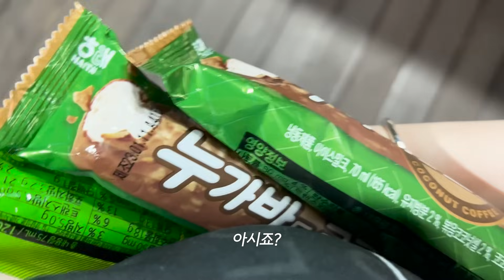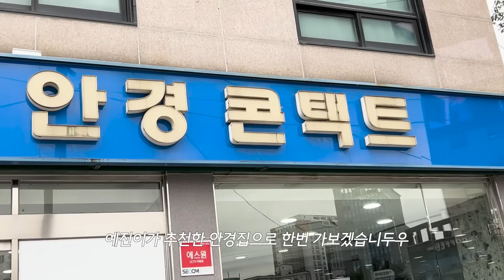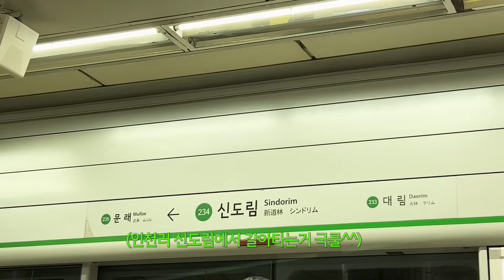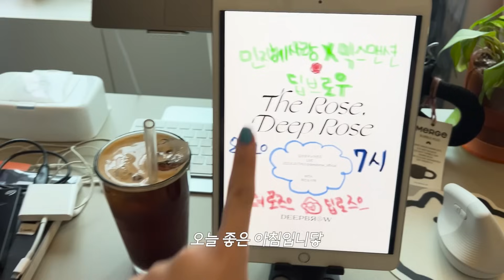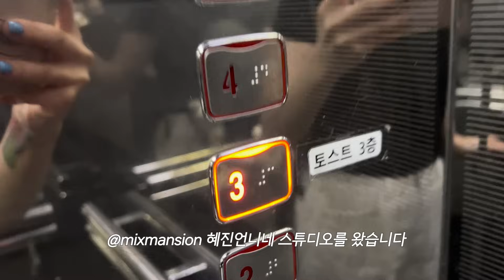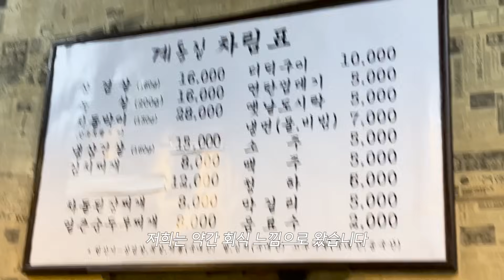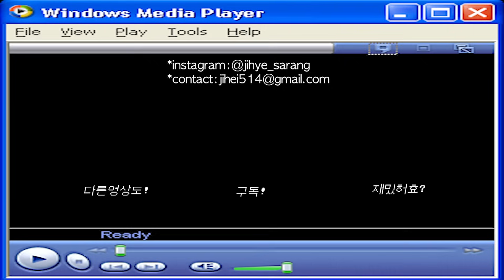다시 일상 브이로그 • 안경 맞추기, 남자친구 선물 ft.살로몬 콜라보, 혼자 카페, 쿠팡 추천템 쌀국수, 라이브방송 진행 | 지혜사랑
다시 소소한 일상 속에서도 최선을 다하겠슴두우~! 오늘도 영상 보러와주셔서 감사해요❤︎

영상에서 소개한 두피 앰플~! 두피에 쭈욱 짜서 비벼비벼스트로 관리❤︎

00:00 다시 돌아온 일상
00:21 갱스터 데일리룩
00:56 구독자님 추천 맛집
01:38 피자 파스타 먹방
02:15 어사출또
04:47 쿠팡 추천템 쌀국수
06:38 두피 진정템
09:25 새 안경테
10:08 올드머니룩
10:56 남자친구 선물 준비
11:48 안경 맞추기
14:02 혼자 카페
15:38 이벤트 실패
16:15 이가네양꼬치
17:42 살로몬 더브로큰암 콜라보
18:16 서프라이즈 선물
21:06 성수동
21:43 스튜디오 토스트
22:15 룸투어
23:50 라이브방송 준비
25:52 본방
26:37 라방 회식
27:08 감사일기

• 노출의무가 없는 단순선물 제품이 포함되어 있습니다.
• 일부 제품은 대여 및 반납 형태로 진행되었습니다.

다시 일상 브이로그 • 안경 맞추기, 남자친구 생일선물 ft.살로몬 콜라보, 쿠팡 추천템 쌀국수,  라이브방송 mc 데뷔, 이가네양꼬치 | 지혜사랑